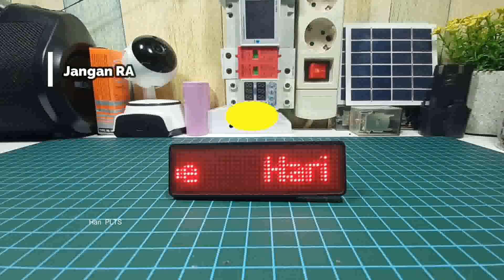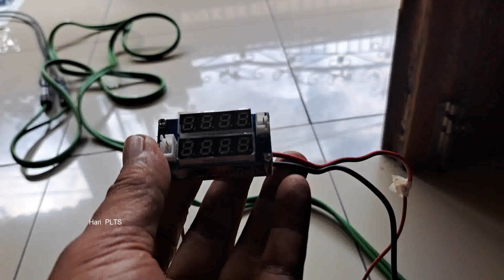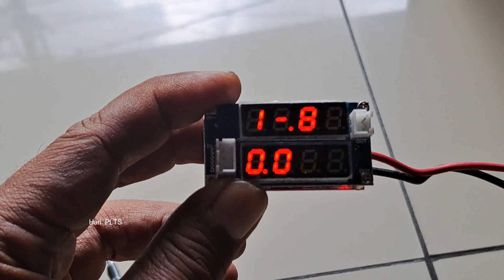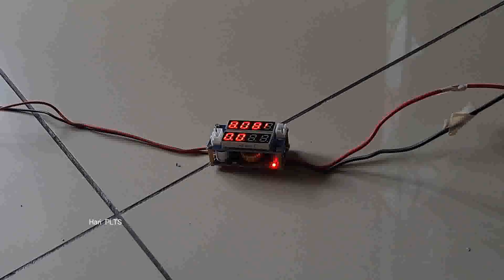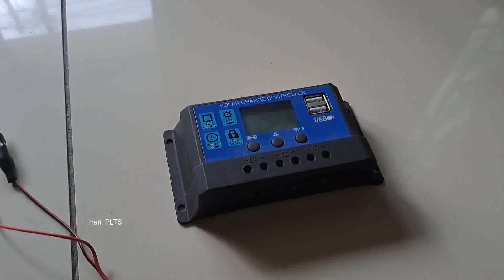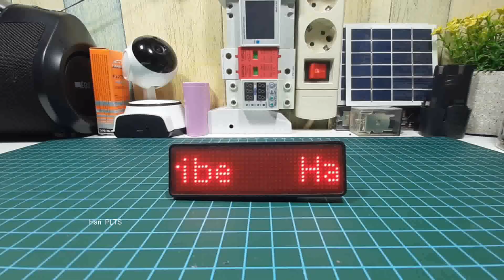PLTS SEDERHANA tanpa SCC dan AKI || LISTRIK GRATIS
Smoga bermanfaat.